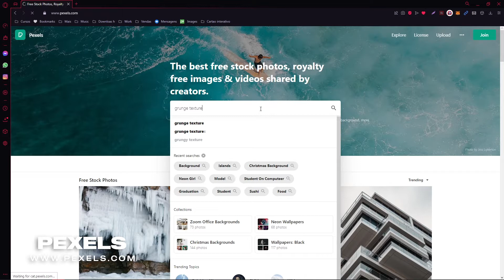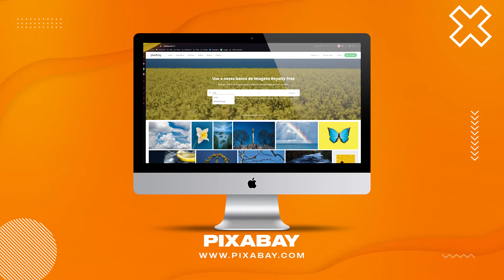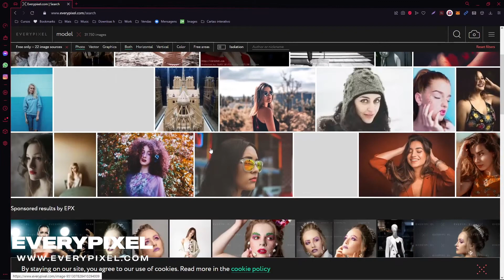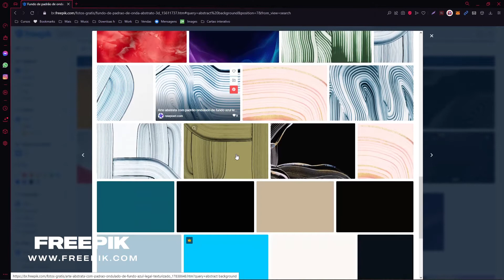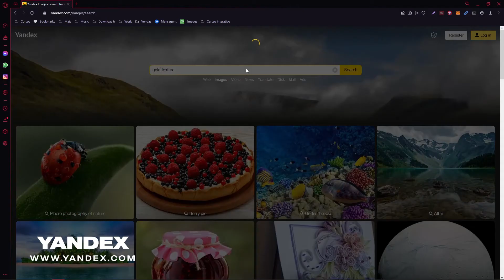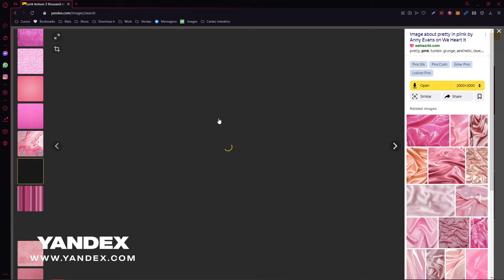5 WEBSITES TO FIND FREE IMAGES FOR YOUR DESIGNS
aprender photoshop
aula de photoshop
caneta photoshop
começar no photoshop
dica de photoshop
efeitos photoshop
máscara de camada photoshop
objeto intelingente photoshop
photoshop
photoshop para iniciantes
recortar no photoshop
selecionar no photoshop
tutorial photoshop
arte no photoshop
arte para facebook
arte para instagram
arte para instagram photoshop
curso arte midia social
curso de photoshop
curso design
 curso design grafico
 curso design grafico photoshop
 curso design mídia social
 curso design rede social
 curso design social media photoshop
 curso photoshop
 curso photoshop design
 curso photoshop rede social
 flyer photoshop
 flyer photoshop tutorial
 mídias sociais
 photoshop
 post para rede social
 tutorial photoshop
Photoshop Tutorial
Abstract Curved Shape Flyer Design
Print Design
Corporate Flyer Photoshop Tutorial
Burger Restaurant Flyer
Poster Design
Free GFX
Free photoshop assets
Free footage
GFx
free photoshop brushes
free photoshop effect
duck tape
fita adesiva